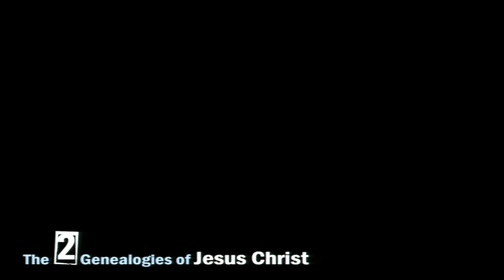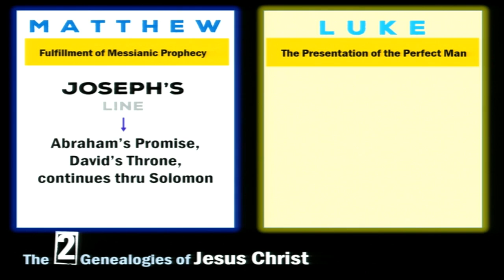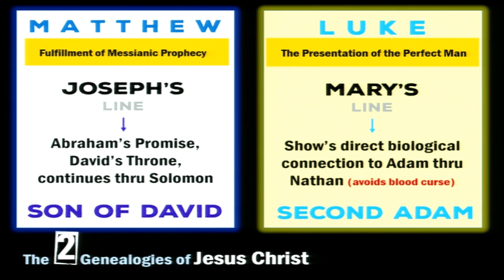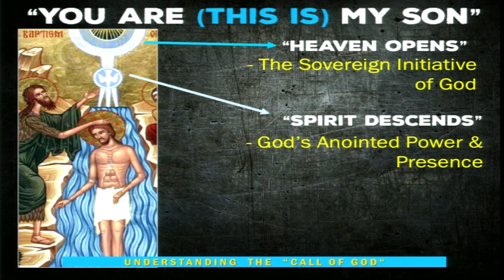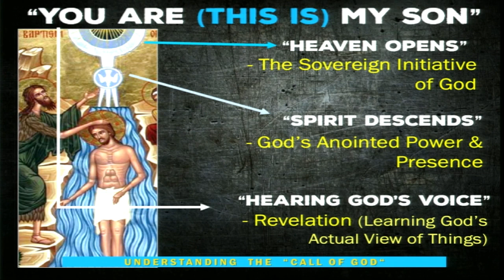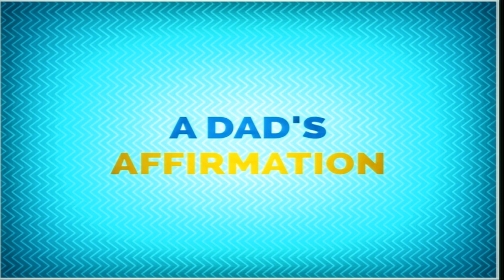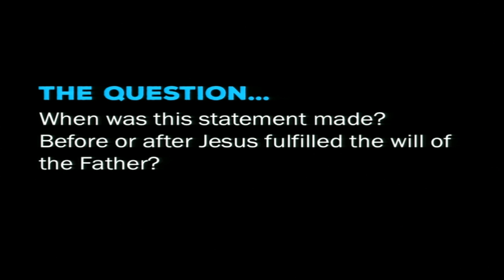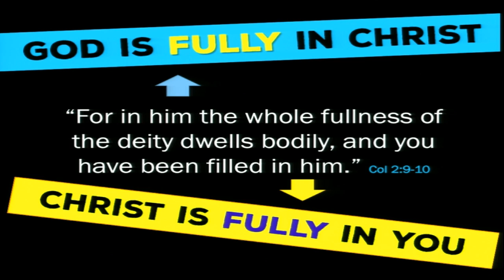The Book of Luke - Part 10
"God Is Pleased With His Son" - 3:21-38